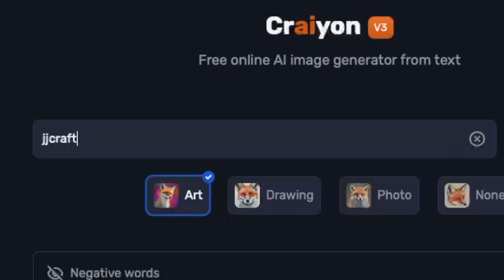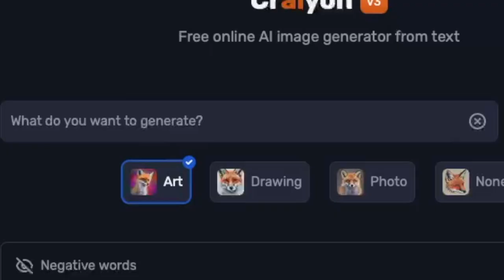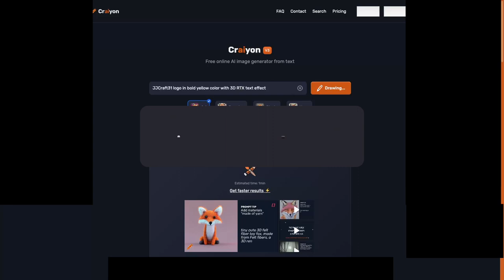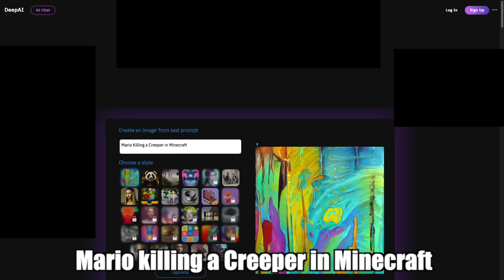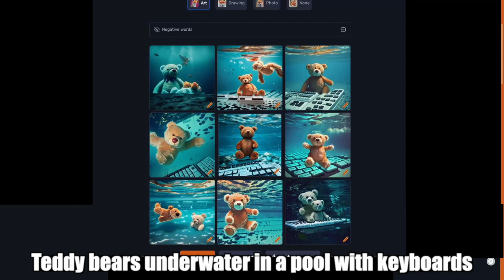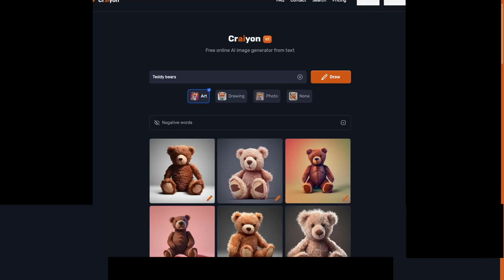AI GENERATED ART? More like AI Generated GARBAGE!! (AI Generated Images)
In this video, I reacted to some AI generated art from two different websites; Craiyon and DeepAI, but mostly Craiyon.